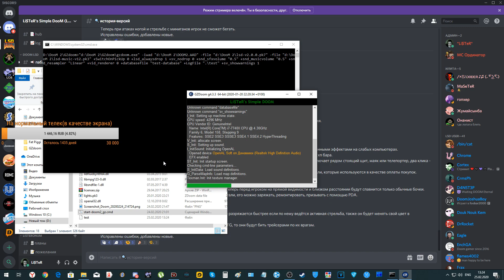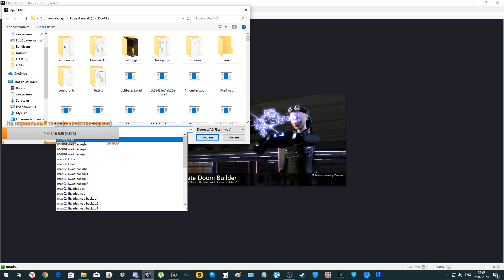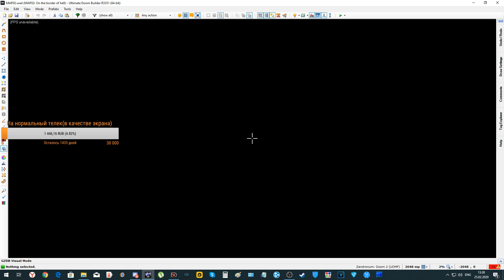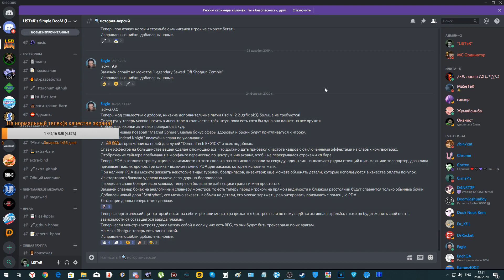LSD 2 0 0 РЕЛИЗ! И немного о нашем предстоящем Лаунчере и картах